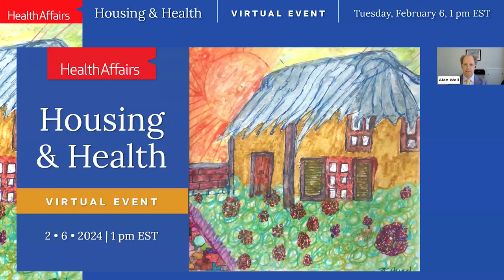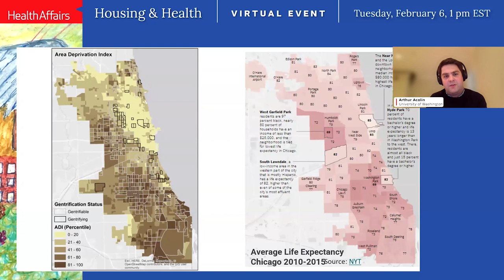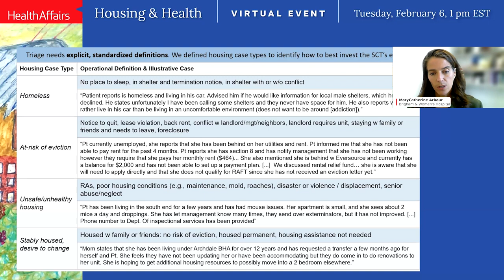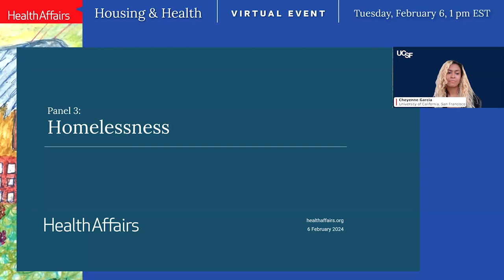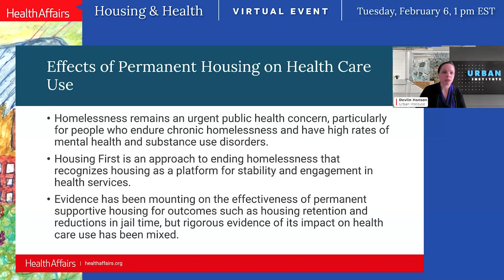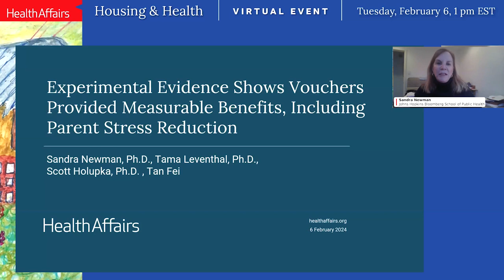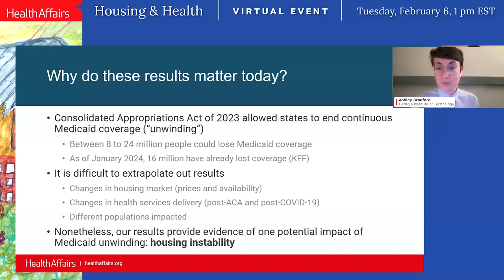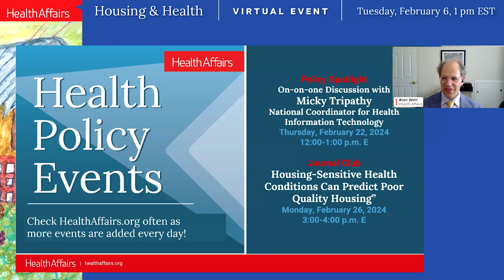Briefing: Housing And Health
Authors in the February 2024 Housing And Health theme issue will present their work, engage in discussion, and answer questions.